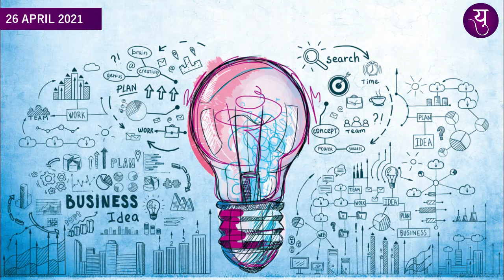Yuvangan SuperFast Bulletins | युवांगण सुपरफास्ट बुलेटिन | २६ एप्रिल २०२१ । Yuvangan News